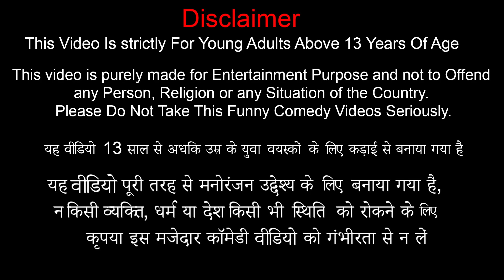सैंडविच पैसे चोर Sandwich Money Thief Bhikhari Moral Stories Hindi Kahaniya New Funny Comedy Video